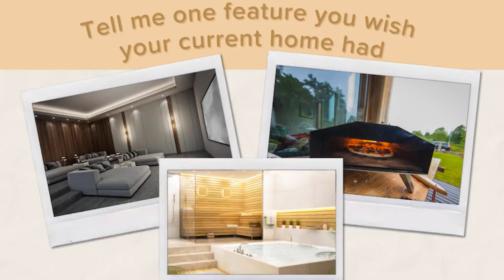Bruder Real Estate Team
Personal sauna, home theater, pizza oven – isn't it fun to think about dream home features? If you could add any one thing to your current home right now what would it be? Tell me in my comments.